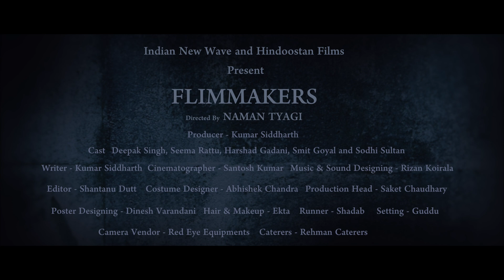Short Film - Flimmakers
A group of filmmakers talks highly about power cinema and its impact. They come across as very knowledgeable and erudite but turns out they make lowgrade films.

Cast & Crew:
Director: Naman Tyagi
Writer: Kumar Siddharth
Screen Writer / Screen Play : Kumar Siddharth
Producer: Kumar Siddharth
Music / Sound: Rizan Koirala
Editor: Shantanu Dutt
Cinematographer: Santosh Kumar

Actors:
Actor 1 : Deepak Singh
Actor 2 : Seema Rattu
Actor 3: Harshad Gadani
Actor 4 : Smit Goyal
Actor 5: Sodhi Sultan